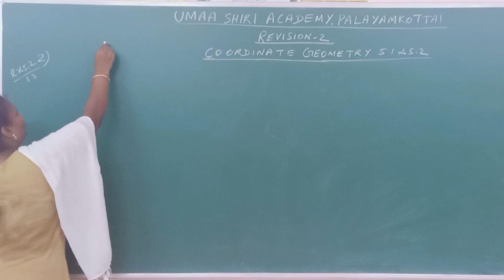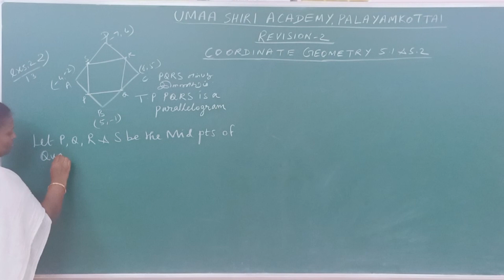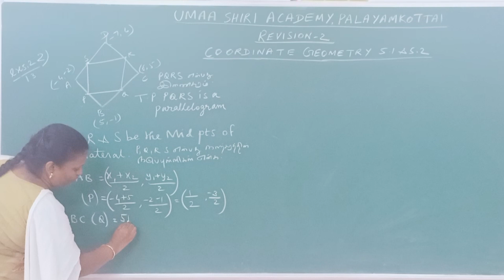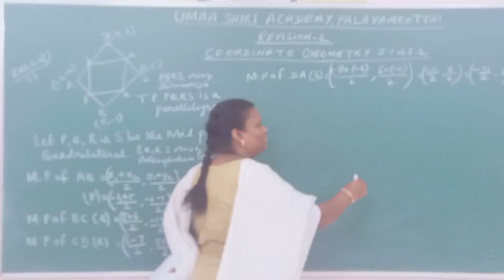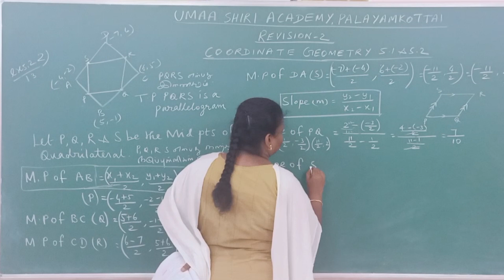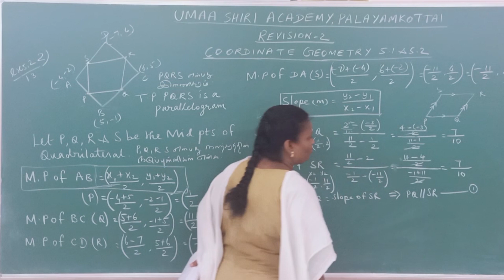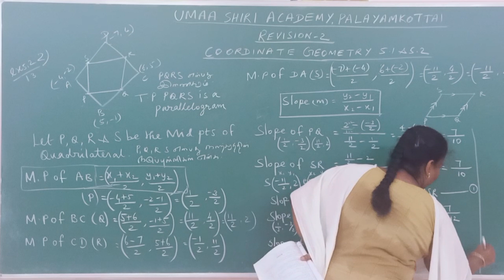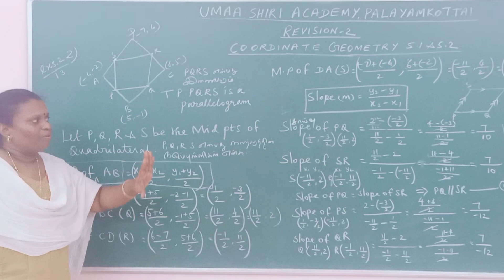TN SAMACHEER X MATHS 19-20 REVISION - 2 CO ORDINATE GEOMETRY 5.1 & 5.2 - 5.2 - 13TH QN PART - 2